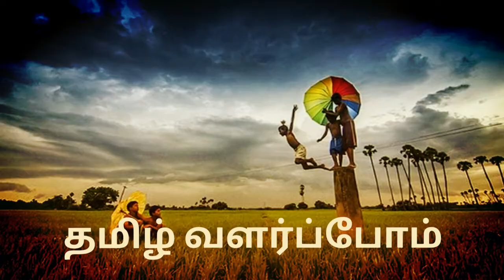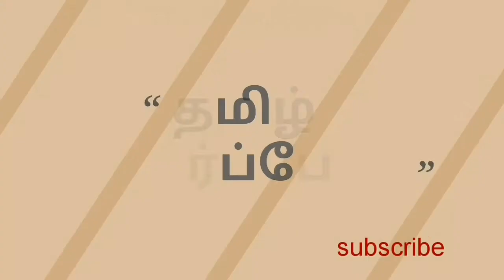குழந்தைக் கதைகள் - புலி தோல் போர்த்திய கழுதை | kids stories in tamil